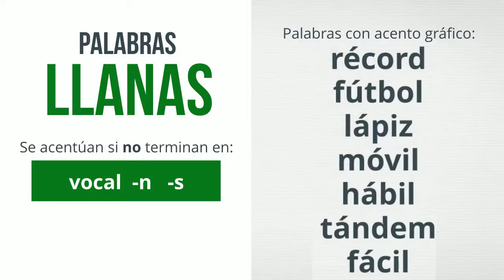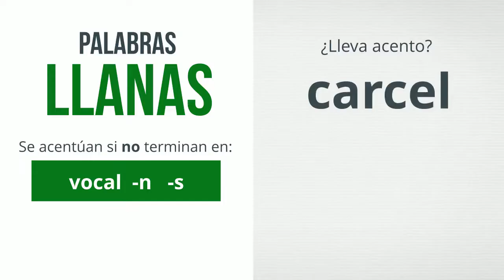Acentuación: Palabras llanas. Explicación y actividad | ProfedeELE.es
Explicación y actividad para aprender a reconocer y colocar el acento en las palabras llanas.
Editado por Aitor Pisos
Voz de Aitor Pisos
Licencia Copyright ProfedeELE